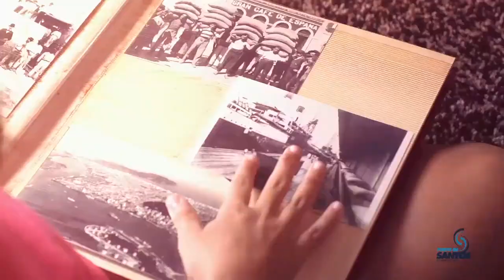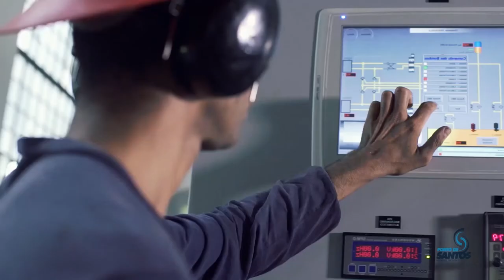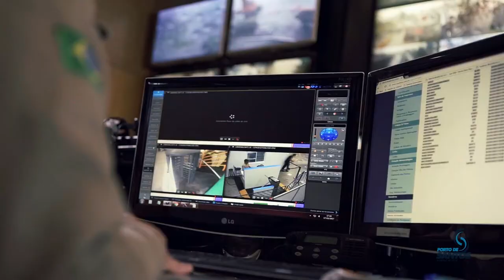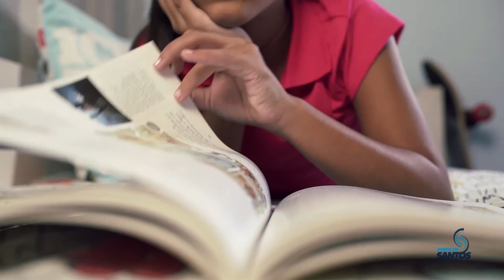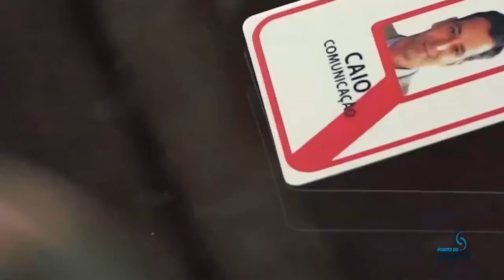Port of Santos